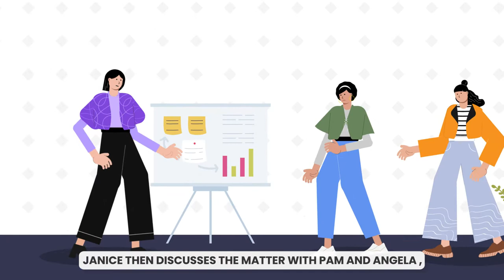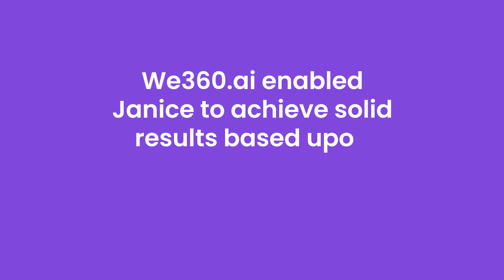The Imposter Employee EP 01 | Employee Monitoring Software | We360.ai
It’s a fine sunny day at Crypto Technologies. They have been assigned an important project by a big consultancy firm.

Michael - “I want you both to work together as a team and complete this project in the next 10 days as the deadlines are near.”

Pam- Sure Michael , we are definitely on it.
Angela-  Yes Michael! We are going to put in our best efforts..
10 days later
Michael discovers that the time taken to complete the task has exceeded the deadline and will result in losses for the company.[Michael Stressed]
Michael is displeased and calls the HR-Janice
Michael- “ Janice , I'm really upset with Angela and Pam's poor performance, and I would like you to do something about it..”
Janice then discusses the matter with Pam and Angela , Telling them about their inefficiencies..
Angela “I have spent more time and effort on this task, I shouldn’t bear any consequences of the non-completion of the project. This is really unfair to me and  I don’t wanna be held accountable for things I didn’t do!
Pam- “I tried my hardest and put in all of my effort and time. I do not believe I am responsible for the project's failure. It would be wrong if I suffer the repercussions of Angela’s actions.”
Janice is now unsure about who is to be held accountable for the underperformance since both are claiming to be productive and blaming the other.
Fortunately, We360.ai comes to the rescue and provides her with a clear picture of where the employee’s time was spent and how much time was put into each task by each employee.
By using the Time Tracking and Project Management features of We360.ai, She dissected the hours, the employee’s log and picked out trends and figured out Pam was a productive employee and concluded Angela should be held accountable for the non-completion of the project . We360.ai enabled Janice to achieve solid results based upon  factual workplace analytics.
Michael: Yay , Thanks to We360.ai , I am now able to streamline my business.